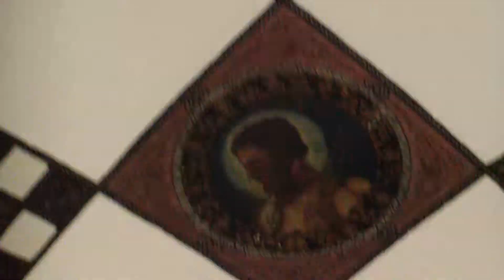TECHOS Y CUPULA DEL TEMPLO EL CALVARIO